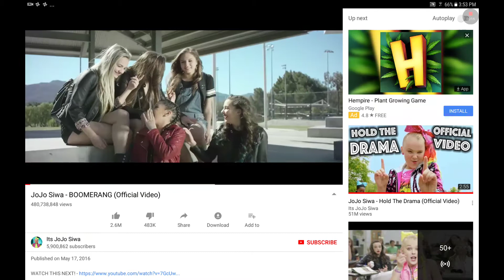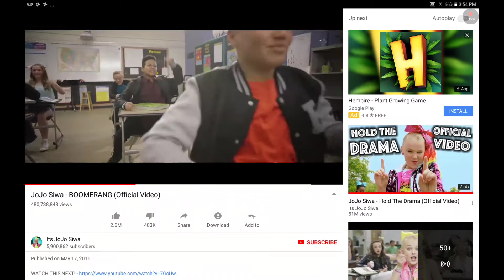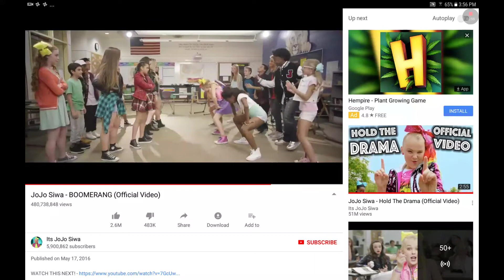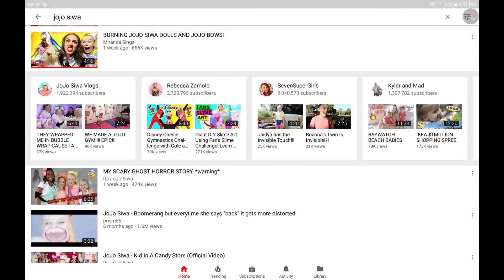Celebrity Saturday let watch JoJo siwa most popular video